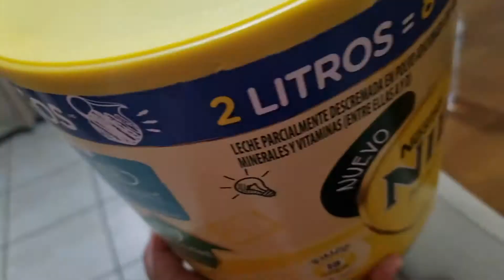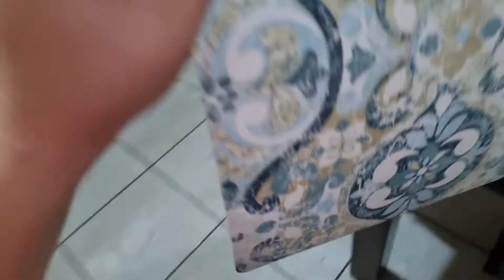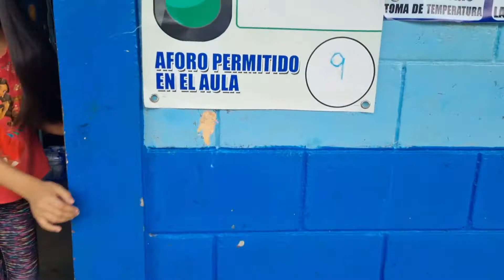nuestra rutina para ir a la escuela 🏫 niña de primaria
hola  en esta ocacion paso por acá dejandoles mi rutina para ir a la escuela con mi niña de primaria. espero les guste.